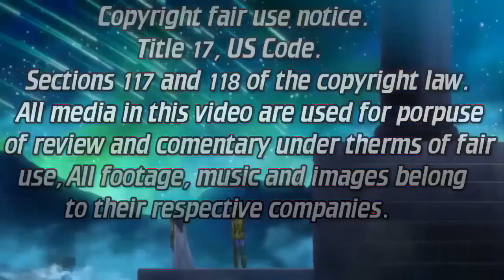Saint Seiya saintia sho despues del anime parte 9/La anarquia Dysnomia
HOY N SAINT SIYA
saintia sho acelera , ahora un personaje del mismo apocalipsis ataca el santuario mientras shoko lucha con su eterna rival ate de ruina